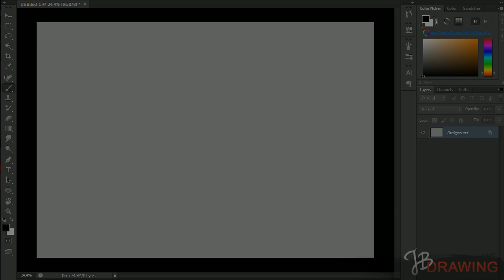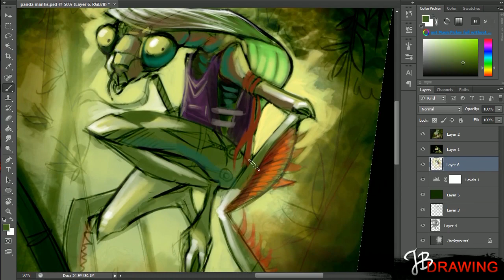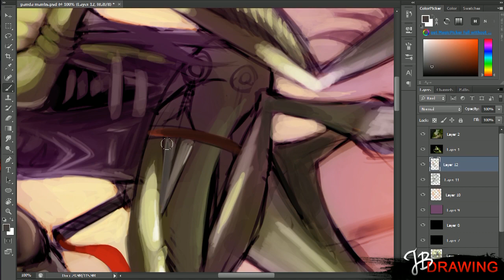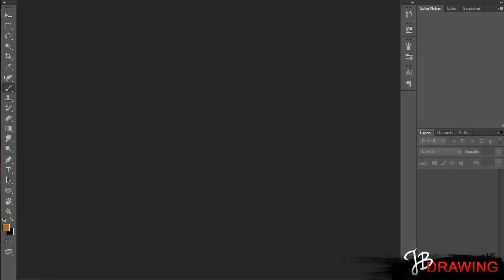Coffee Drawings - Ninja Mantis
(one hour+ working time)

Software Photoshop
Tools: Wacom Cintiq 12Wx, Smudgeguard 2

Want to chat with me or ask me questions, find me Live (FOLLOW to know when i go Live)